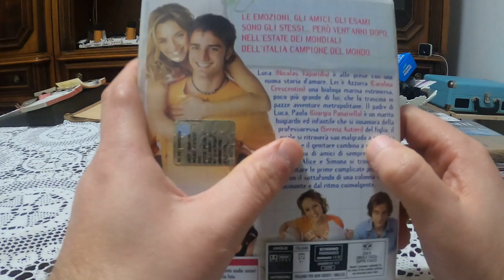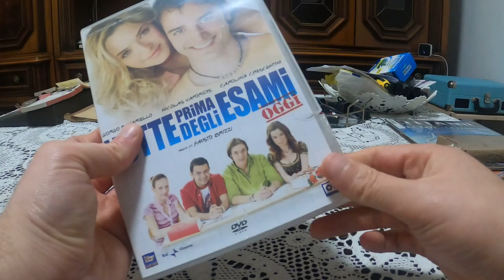Notte Prima Degli Esami Oggi DVD Unboxing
Marcozuccardi.com

 LA MIA ATTREZZATURA PER REGISTRARE VIDEO :
ADATTATORE PER MICROFONO PER APEMANA77